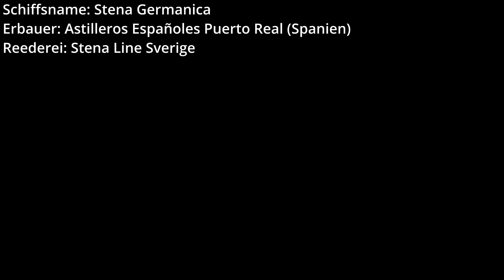Shipspotting - Stena Line - Kieler Förde - (29.) 30. April 2023 - Falckensteiner Strand - Kiel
Irgendwann ist immer das erste Mal!

Und so ist auch dieses erste, kurze Shipspotting Video entstanden, als wir das verlängerte Wochenende am 01. Mai 2023 für einen Kurztrip an die Ostsee genutzt haben.

Am frühen Abend waren wir am Falckensteiner Strand nordwestlich von Kiel um die Stena Germanica auslaufend aus der Kieler Förde zu beobachten.

Die sogenannte "Schwedenfähre" pendelt zusammen mit der Stena Scandinavica (erste Aufnahmen bei 0:16) zwischen Kiel und Göteborg und ist auch bei Campern eine beliebte Verbindung in den Norden.

Spotting Punkt (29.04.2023): Förde Panorama Kieler Bucht, 24235 Stein - Stena Scandinavica
Spotting Punkt (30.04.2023): Falckensteiner Strand 15, 24159 Kiel - Stena Germanica
Zeitspanne nach dem Auslaufen: ca. 30 Minuten bis zum Spot am Falckensteiner Strand

Benutztes Equipment:

- DJI Osmo Action (Zeitraffer)
- Samsung S20+ (1080p 30fps via OM6 Gimbal / DJI Mimo App)